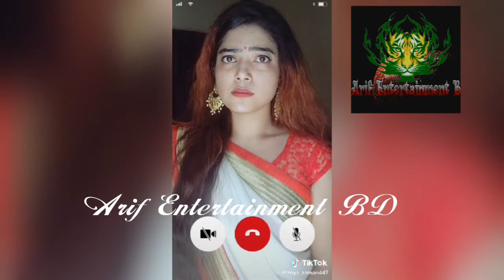কাবিলা ও রোকেয়ার মজার ডায়লগ || Kabila & Rokiar funny Dialog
কাবিলা ও রোকেয়ার মজার ডায়লগ